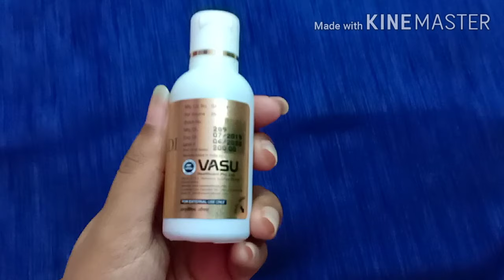Kumkumadi thailam review in tamil | இது எப்படி இருக்கு? | Pavi's beauty box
Hi friends,
In this videos i have shared my personal review on kum kumadi thailam

🔴PRODUCT REVIEW🔴

🔴 SKIN CARE 🔴

🔴 HAIR CARE 🔴

🔴 HACKS VIDEOS 🔴

🔴 COOKING VIDEO 🔴